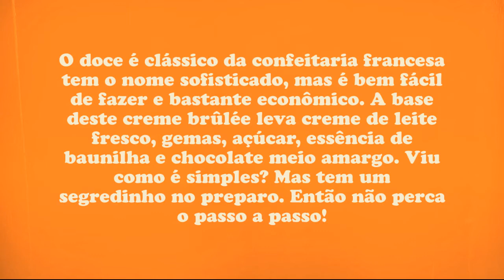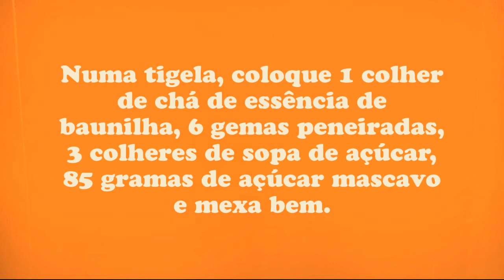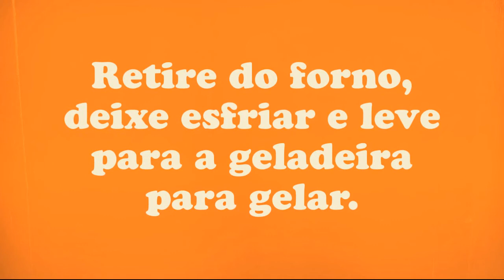Creme Brulee de Chocolate Ana Maria Braga dia 21/04/2022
⚠️ ATENÇÃO ⚠️
 Para você ver sempre os meus vídeos:
❤️ Deixe comentários
❤️ Compartilhe
 Receita Creme Brulee de Chocolate Ana Maria Braga dia 21/04/2022
Ingredientes
600 mililitros de creme de leite fresco
75 gramas de chocolate meio amargo
1 colher de chá de essência de baunilha
6 gemas peneiradas
3 colheres de sopa de açúcar
85 gramas de açúcar mascavo
Açúcar refinado ou açúcar mascavo para polvilhar a gosto

1. Numa panela coloque 600 mililitros de creme de leite fresco e 75 gramas de chocolate meio amargo. Leve ao fogo baixo até o chocolate derreter,
 por mais ou menos 8 minutos. Reserve.
2. Numa tigela, coloque 1 colher de chá de essência de baunilha, 6 gemas peneiradas, 3 colheres de sopa de açúcar,
 85 gramas de açúcar mascavo e mexa bem. Junte o chocolate derretido reservado acima e, com auxílio, de uma colher misture até que fique uniforme.
3. Divida este creme em pequenos refratários e leve ao forno médio preaquecido a 180 graus em banho-maria, por mais ou menos 40 minutos ou até que fique firme.
4. Retire do forno, deixe esfriar e leve para a geladeira para gelar.
5. Na hora de servir, polvilhe açúcar refinado ou açúcar mascavo e caramelize com o auxílio de uma colher de metal bem quente ou um maçarico doméstico.